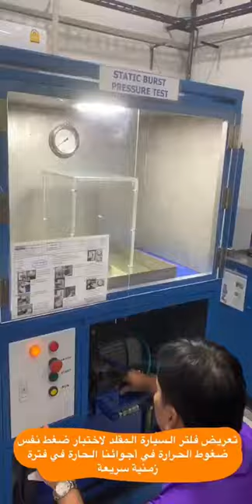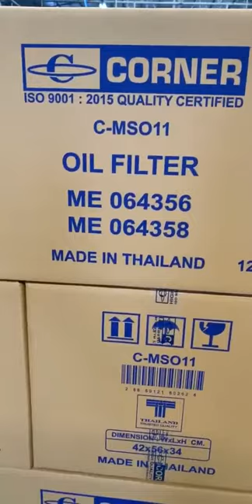CORNER FILTER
Boston Engineering Co; Ltd., was founded in 1997 to produce automotive filters under trademark CORNER. Boston Engineering Co has emphasized the continual development of product quality. Every step of production is inspected carefully. Boston Engineering Co. is constantly looking to improve by selecting good raw material, applying the best manufacturing technologies and practices as well as thourough end product testing. This work ultimately ensures that CORNER Filter products are high quality and reasonably priced.